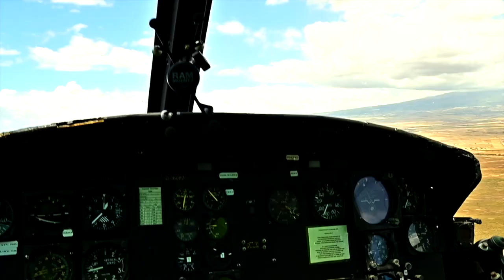Pacific Helicopters UH1H pulling wire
Pacific Helicopters Hawaii pulling wire